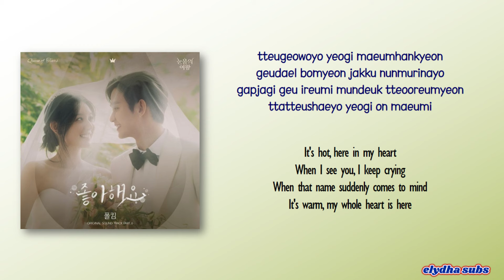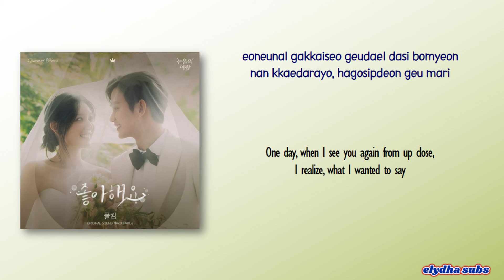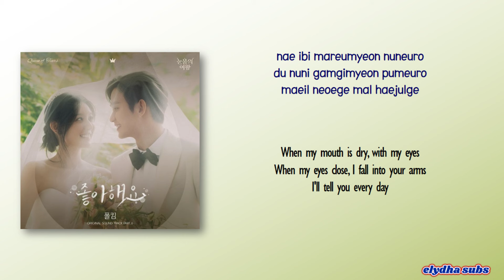Paul Kim – Can’t Get Over You (좋아해요) [Queen of Tears OST Part 6] [Rom|Eng Lyric]